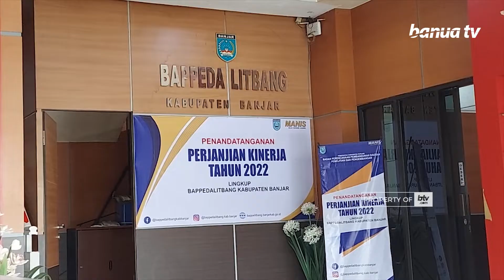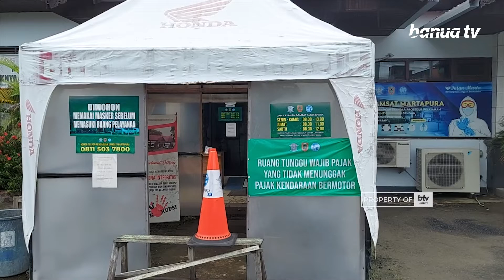Mudahkan Masyarakat Yang Jauh Dari Pusat Pemerintahan, Plaza Pelayanan Publik Akan Dibuka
Tingkatkan pelayanan kepada masyarakat, Pemerintah Kabupaten Banjar akan buka Plaza pelayanan publik.

Rencananya Plaza Pelayanan Publik akan dibuka di dua wilayah, yakni Kecamatan Simpang Empat dan Kecamatan Gambut yang notabene nya jauh dari pusat kantor Pemerintahan.